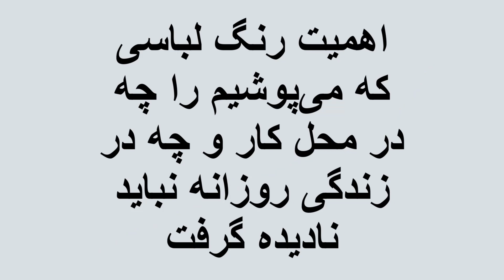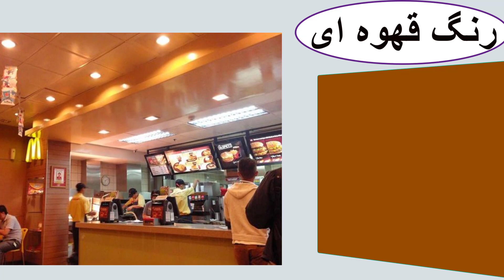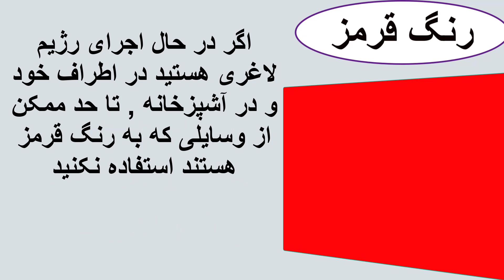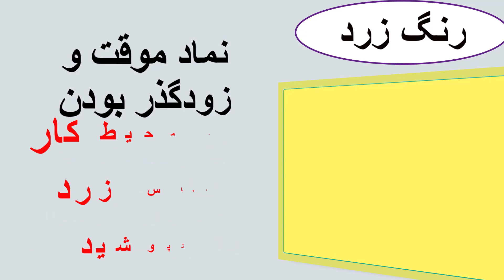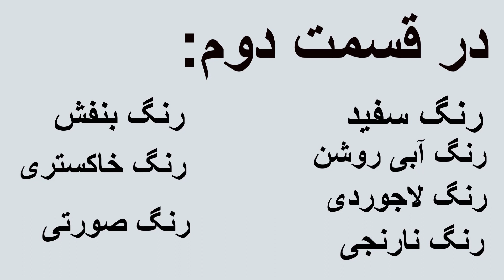در محل کار با چه رنگ لباسی, حرفه ای یا ضعیف دیده می شویم- قسمت اول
احمدهلاکویی holakui.com ویدئوفارسی, اهمیت رنگ لباسی که می‌پوشیم را چه در محل کار و چه در زندگی روزانه نباید نادیده گرفت. با یک رنگ حرفه ای و بسیار قوی دیده می شوید اما با رنگی دیگر سست و ضعیف به نظر می رسید. این ویدئو که در دو قسمت تهیه شده را ببینید تا به راز ارتباط رنگ‌ها با حیات شغلی و زندگی پی ببرید و توصیه‌ها را عملی کنید.
در قسمت اول:
رنگ قهوه ای
رنگ سیاه
رنگ قرمز
رنگ زرد
رنگ سبز
 در قسمت دوم:
رنگ سفید
رنگ خاکستری
رنگ بنفش
 (رنگ سرمه ای ( لاجوردی
رنگ آبی روشن
رنگ صورتی
رنگ نارنجی وب سایت کانال سبد